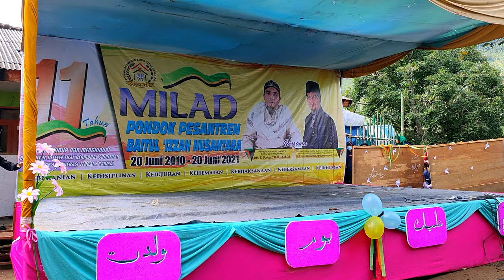PENAMPILA SPEKTAKULER SILAT PASIR KUJANG DI MILAD KE 11 PONPES BAITUL IZZAH NUSANTARA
Allhamdulillah berkat Allah SWT milad di pondok pesantren BAITUL 'IZZAH NUSANTRA telah menginjak milad ke 11, syukur yang tiada tara hanya kepada Allah pondok kita ada dalam berkah-Nya sehingga dalam acara ini kita menampilkan berbagai kegiatan yang sangat menarik untuk di tonton. Dan mari kita do'akan semoga MISI dan VISI pondok pesantren ini mampu  dan tetap berjalan sempurna.